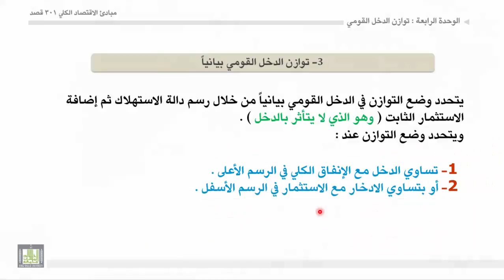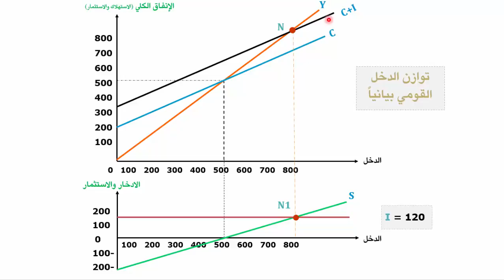مبادئ الاقتصاد الكلي - الوحدة 4 : توازان الدخل القومي في اقتصاد مغلق بيانيا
توازن الدخل القومي بيانيا